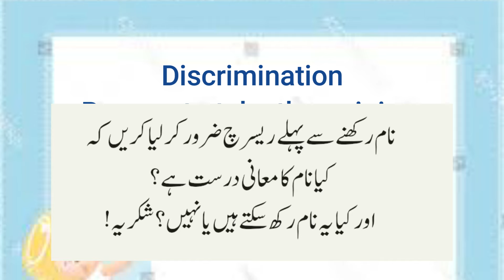latest Muslim Names / Top 10 Baby Boy Names 2024/ Islamic Boy Names 2025/ Muslim Boy Names 2025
Here Are latest Muslim Names. Enjoy These Top 10 Baby Boy Names 2024 or Islamic Boy Names 2025 or  Muslim Boy Names 2025.